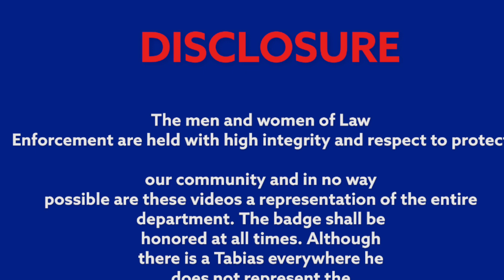Hey Inmate episode 10 “a trip to the IG’s office”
This is the end of season 1 I’ll be back in November with new content.

About info.
This video is about what correctional Officer go through on a daily basis. It also gives you tips on how to be a correctional officer. Prison guards have the most dangerous job on the planet. They walk through the gates to keep the bad guy’s incarcerated so we could sleep soundly at our homes.  Here are stories of prison guards You don’t want to miss this.

TUNE IN EVERY WEDNESDAY